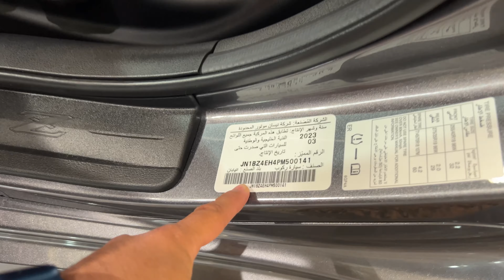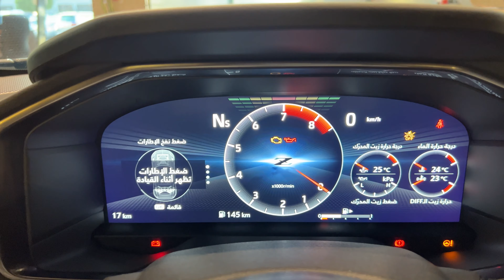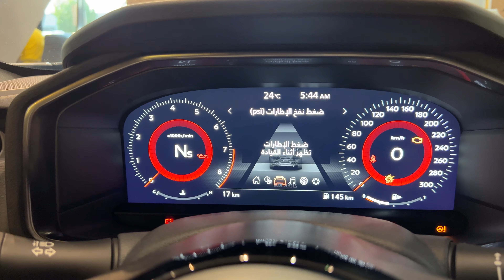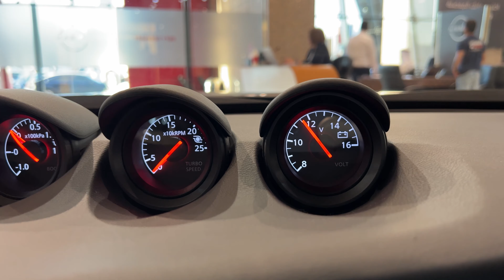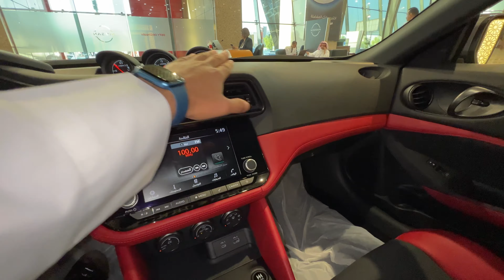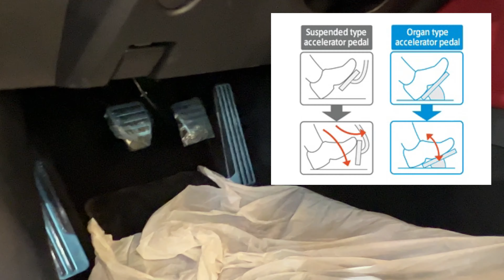نيسان زد 2023 قير عادي أفضل من السوبرا ؟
نيسان زد الجيل السابع ، الزد في بدايتها هي من بدأت هذه الفئة الرياضية مقبولة السعر ، في السابق اذا تبي تاخذ سيارة رياضية ما عندك الا السيارات الغالية مثل لامبورغيني وفيراري ، لنرى الجيل السابع يبلي بلاءاً حسناً ام لا ؟

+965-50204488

ارقام التواصل :
1804888

‎السعر لنفس السيارة وقت تصوير المراجعة بالدينار كويتي =  د.ك

‎ضيفوني على السناب وتيك توك اتشرف فيكم  في تغطيات حصرية و تقارير واخبار عن السيارات اضغط على الرابط يحولك مباشرة

‎تشرفوني بتيك توك حسابي وراح احط فيه كل التغطيات الحصرية بطريقة عرض طولية
‎حياكم 🌹

تيك توك 🎥